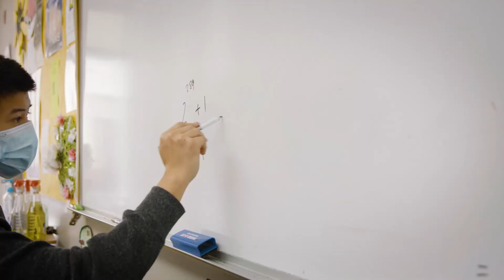San Marino High School - San Marino Unified School District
San Marino is a small suburban residential community northeast of Los Angeles.  The internationally renowned Huntington Library is located in the city, and Caltech is nearby.  San Marino schools benefit from partnerships with both institutions.  SMHS is fully accredited by the Western Association of Schools and Colleges through the Focus on Learning process. San Marino High School employs 50 teachers, 5 counselors, 8 support personnel during an academic year of 180 school days separated into two 20-week semesters. More than 75% of students attend a six-week summer school program primarily for enrichment and advancement. Technology is abundant for use by students, teachers, and the community with strong WiFi, Apple TV in each classroom, and individual devices for all students and staff. San Marino High School developed and offers the Golden Bell award-winning Honors Humanities course through the Huntington Library and Botanical Gardens as well as the CalTech STEM Research course. San Marino High School also maintains a BRAVO Award-Winning Performing Arts Program, award-winning speech and debate, and robotics teams as well as multiple CIF champion sports teams.